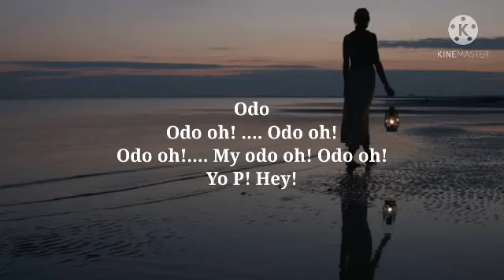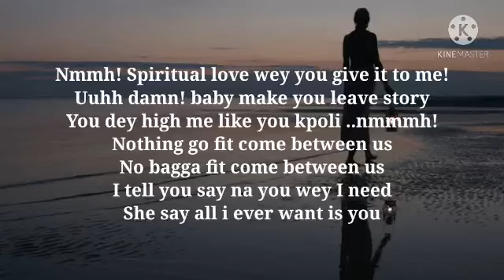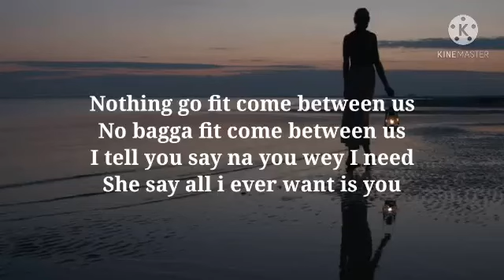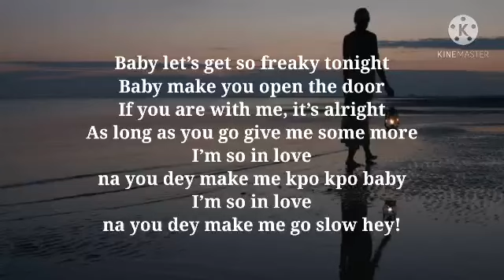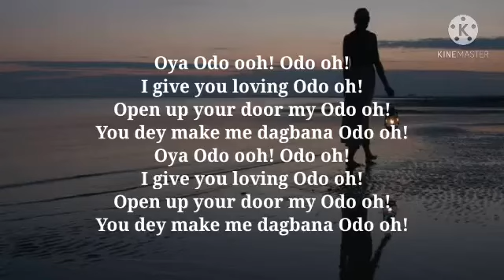Mr. P - Odo (Lyrics Video)